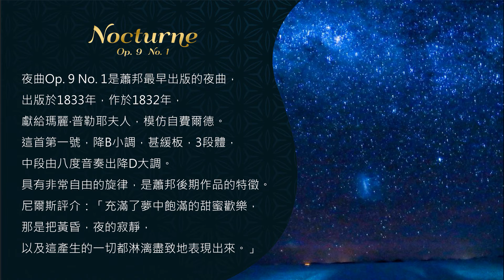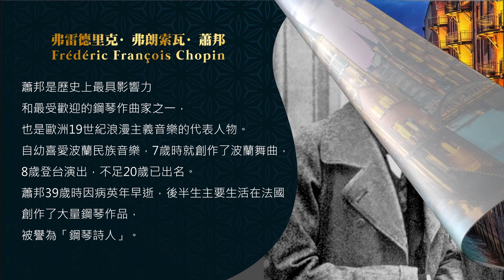世界鋼琴名曲 17 蕭邦 夜曲 Chopin - Nocturnes, Op. 9: No. 1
此影片僅供學習欣賞使用
影片內容照片音樂版權
皆為該設計師攝影師音樂家所有
如有侵權敬請通知下架